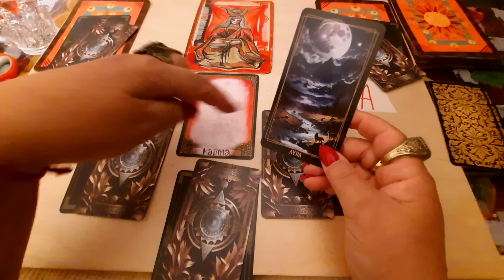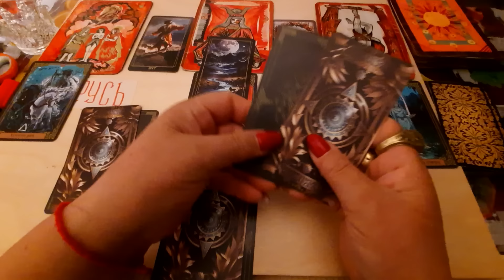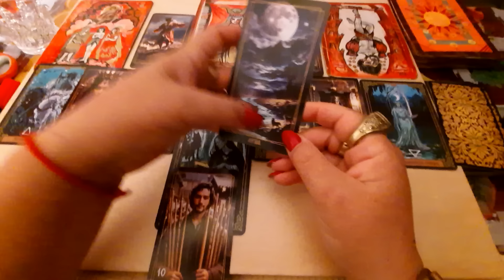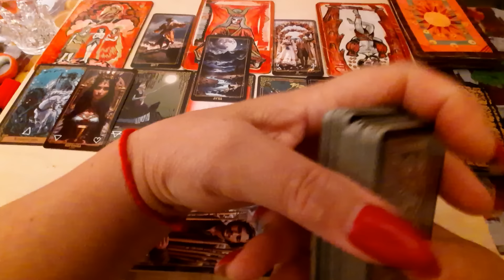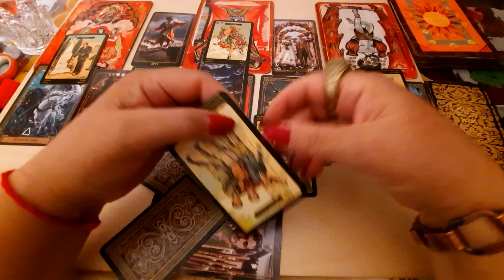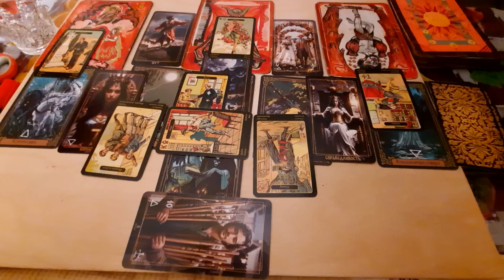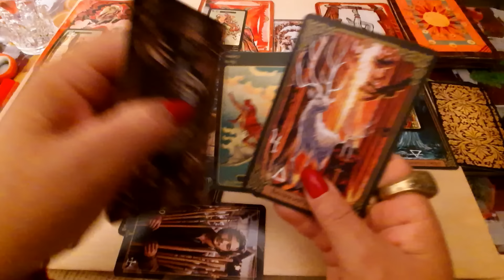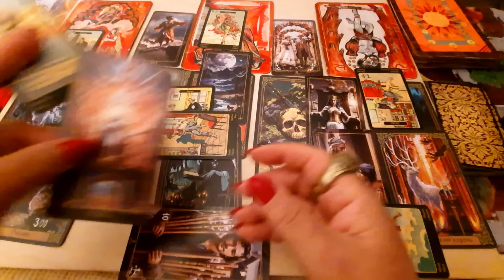Беларусь и Польша,возможно ли вой😱на?Интересные карты вышли.